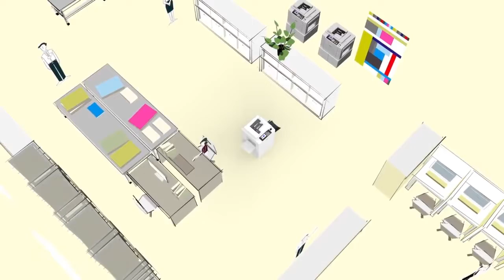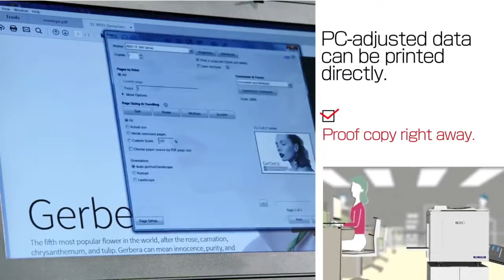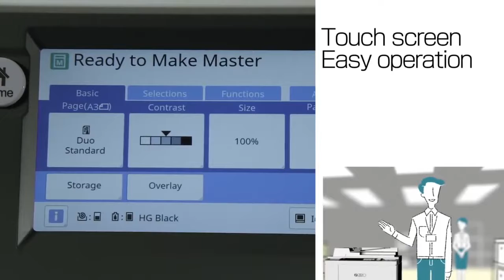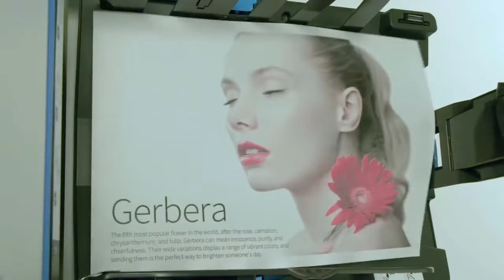gr v7 RISO MFSF Series ‹RISO›